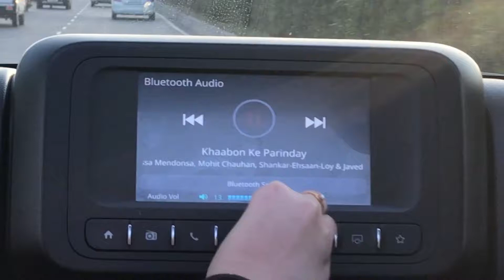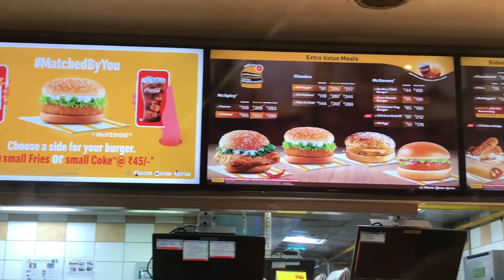Khaabon Ke Parindey | memories in a song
just something i made, and probably will make more of it because makes us feel like in a movie :)
Tell me how it is!